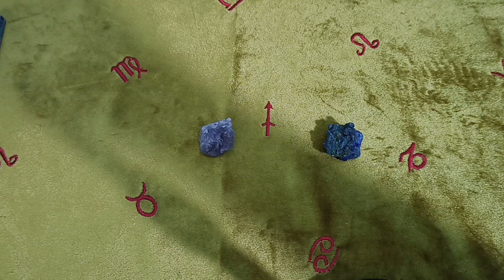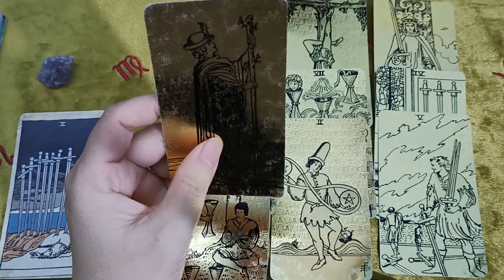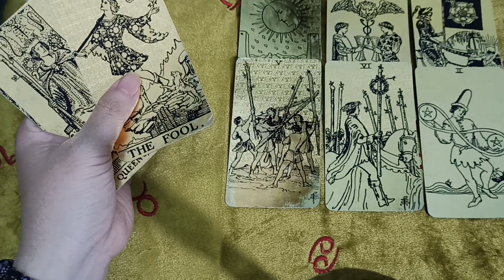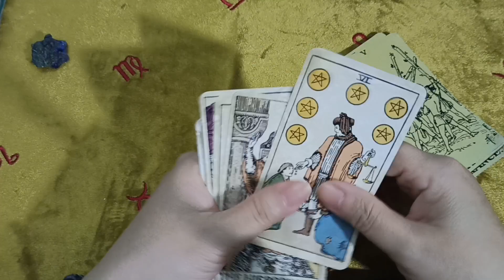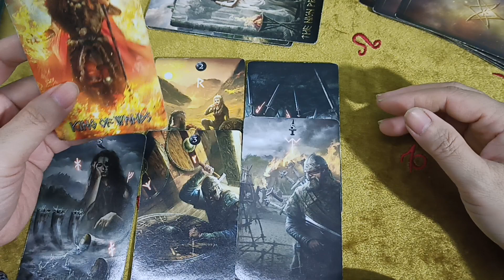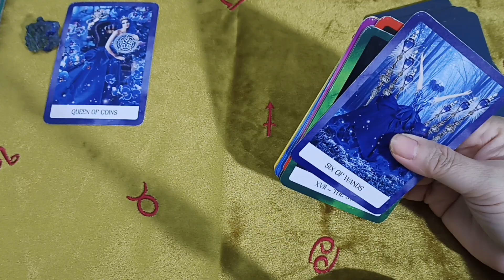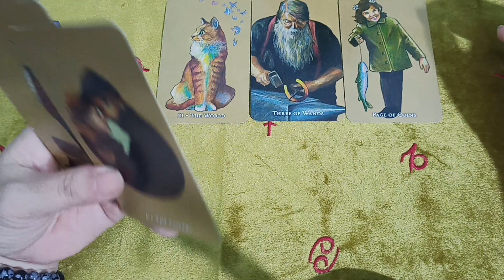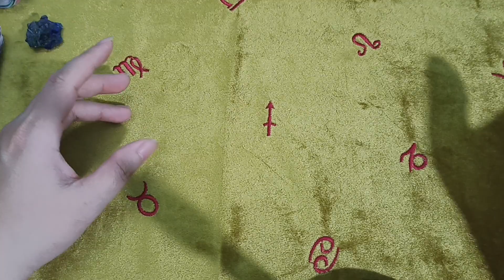ĐIỀU GÌ SẼ DIỄN RA NẾU BẠN TIẾP TỤC HOẶC DỪNG LẠI MQH NÀY?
🍀🌻 Chọn tụ bài: Không chọn tụ bài
🌼 Tụ bài 1: Nếu bạn và họ tiếp tục hoặc dừng lại?
🌸 Tụ bài 2: Điều bạn mong muốn ở họ/Điều họ mong muốn ở bạn?
💚 Tụ bài 3: Điều bạn muốn trao tặng cho họ/Điều họ muốn trao tặng cho họ?

TRẢI BÀI RIÊNG

Tarot với Huyền Thư không phải là công cụ bói toán mà là phương tiện khám phá và làm bạn với nội tâm của chúng ta. Tarot giúp ta hiểu mình, từ hiểu mình mà hiểu người. Hiểu rồi thương, thương rồi yêu. Yêu rồi mới có thể lan toả tình ấy như hương hoa làm đẹp bản thân, làm đẹp thế gian.
Sau đây là những chủ đề Huyền Thư trải bài riêng:

🌼LÀM VIỆC VỚI BẢN THÂN gồm những trải bài sau:
- Khám phá tiềm năng bên trong bạn.
- Kết nối với đứa trẻ bên trong bạn.
- Lời nhắn từ Higher Self của bạn.
- Những tổn thương bên trong làm ảnh hưởng đến hiện tại của bạn.
🌼TÌM HIỂU VỀ KẾ HOẠCH LINH HỒN CỦA BAN gồm những trải bài sau:
- Kế hoạch linh hồn của bạn ở kiếp sống này.
- Con đường tình duyên của bạn.
- Kiếp trước ảnh hưởng như thế nào đến kiếp sống này.
🌼VỀ MỐI QUAN HỆ TÌNH YÊU/HÔN NHÂN gồm những chủ đề sau:
🍀1. Xây dựng và phát triển và mối quan hệ
🍀2. Thông điệp cho mối quan hệ im lặng, mập mờ, không rõ ràng
🍀3. Thông điệp cho mối quan hệ chia xa
🍀4. Thông điệp cho mối quan hệ toxic
☘️5. Thông điệp cho mối quan hệ đơn phương
🌼VỀ CÔNG VIỆC
- Bạn cần làm gì để hoàn thành/phát triển công việc bạn đang làm
- Bạn nên tiếp tục công việc cũ hay tìm một hướng đi khác
- Khả năng thành công của bạn
- Mọi người đánh giá năng lực làm việc, thái độ làm việc, cư xử trong công việc của bạn như thế nào.
🌼 VỀ TÌNH CẢM BỐ MẸ - CON CÁI gồm những trải bài sau:
- Con/bố mẹ đang như thế nào, suy nghĩ gì, mong muốn điều gì, dự định điều gì?
- Trong mắt các con, bạn là bố mẹ như thế nào?
- Điều con bạn giấu kín và ngại chia sẻ.
- Làm thế nào để xây dựng liên kết thương yêu và thấu hiểu giữa bố mẹ và con cái?

☘️🌻 Số tài khoản trong nước:
Phòng 507 Nhà 13D1 Đông Phát, Đông Vệ, TP. Thanh